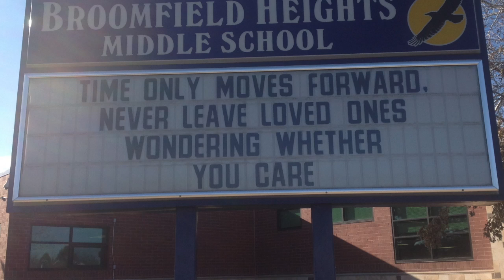OE Opening Scenes 2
This video is about OE Opening Scenes